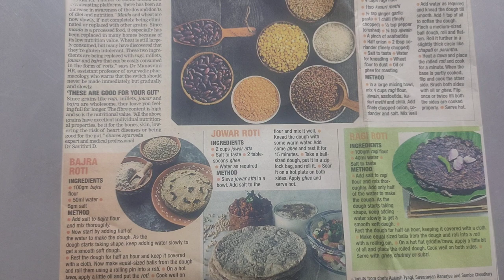English "Read as you view" Millet Recipes 1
"Read as you view" Millet Recipes 1 with voice of Sh.V.Balakrishnan, Section Officer, REC Regional Evaluation Centre, Kochi in English Language.

The article presented of reading while viewing came as a "Variety "article in Times of India on. 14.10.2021 in Kochi Times Page-3 which is relevant to be shared with you all in the International Year of Millets 2023 .

Script, Concept and Idea by Dr.J.S.Dorothy, Regional Director, IGNOU Regional Centre Cochin. Recorded in Realme handset.